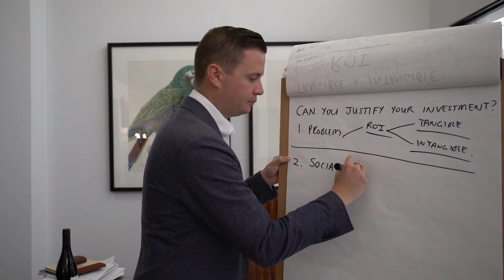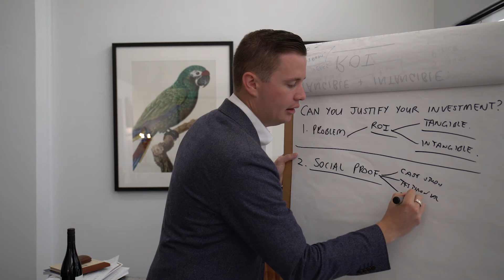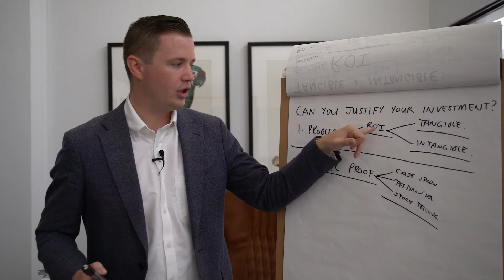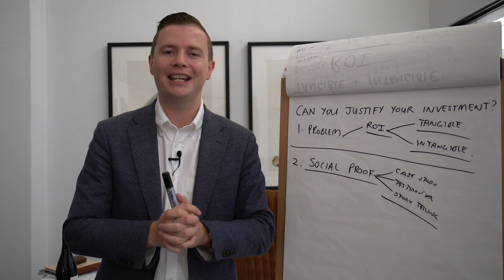Do You Have Social Proof?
In this 'Monday Motivation' video, we explore the untapped strength of social proof that makes you stand out from the rest of your competition!